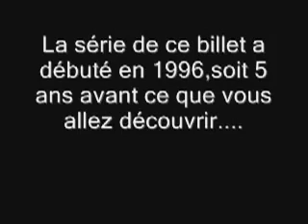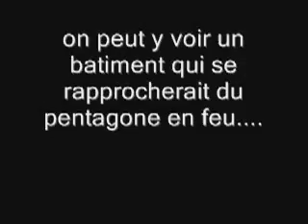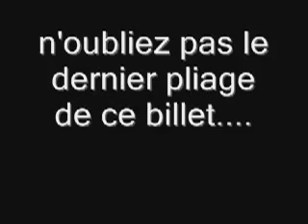11 septembre en dollard- 11 september and dollard